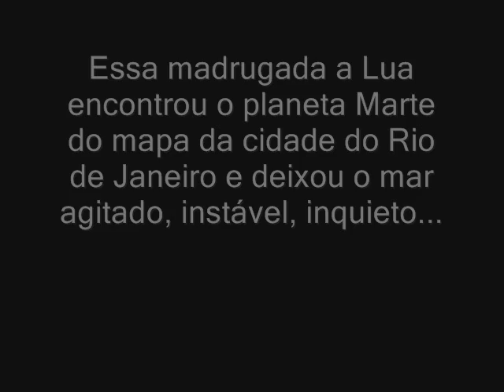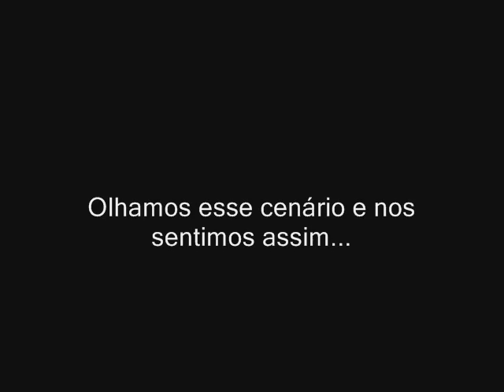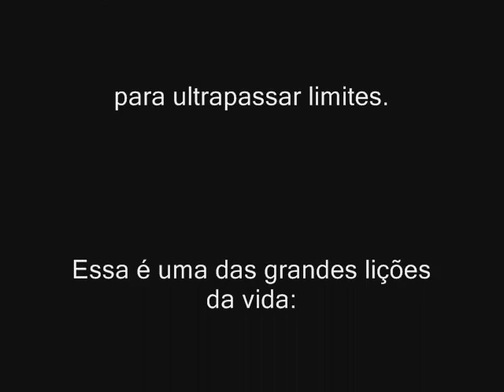Tempestade agita o mar no Rio de Janeiro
Essa madrugada a Lua encontrou o planeta Marte do mapa da cidade do Rio de Janeiro e deixou o mar assim... Agitado... Instável... Inquieto... Mexendo com a cidade.  Olhamos esse cenário e nos sentimos um pouco assim: Jogados de um lado para o outro e em um constante estado de alarme. Quem sabe essa foi a maneira que a natureza encontrou para mandando sinais??? O que precisamos é decodificá-los... Uma coisa é certa, isso que está acontecendo no Rio de Janeiro é para acreditarmos na nossa capacidade para ultrapassar limites.  Essa é uma das grandes lições da vida: Superação!